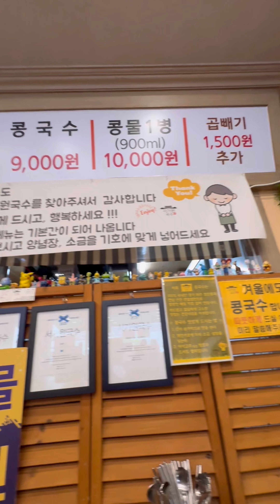연산동 콩국수 맛집기행~🤤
연산동 콩국수 맛집이 있다해서 갔다왔네요!
가게가 작아서 웨이팅 1시간은 기본!!
저희가 12:30분쯤 먹었는데..
사장님께서 오늘 마감해야겠다…후덜덜 ㅋㅋ
콩국수 잔치국수 다 맛있었슴다!! 강추!!!